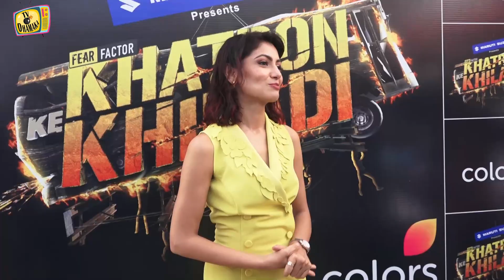KHATRON KE KHILADI 12 में RUBINA को आगे बढ़ाने के लिए टीवी की इस POPULAR बहू के साथ किया धोखा?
Tv Dhamaka Is Establish To provide the TV and Bigg Boss & Khatron Ke Khiladi Live Feed updates. Watch the Videos To give you insight of TV Industry.